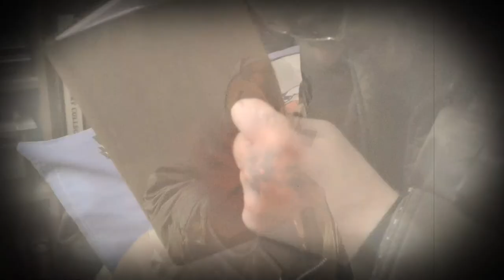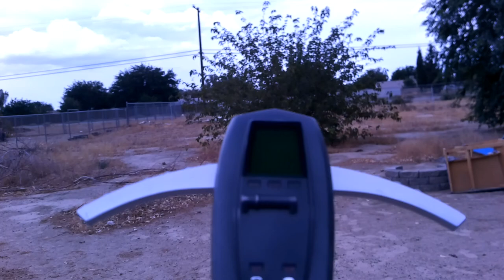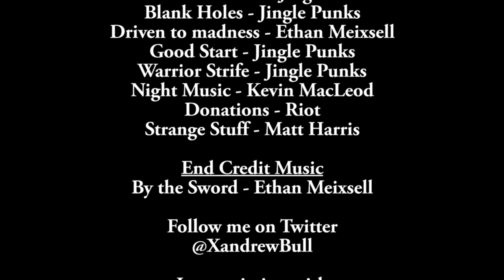Xandrew Adventures Season 3 - Episode 1 - The Wait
"The Shadows have returned... so where are they?"